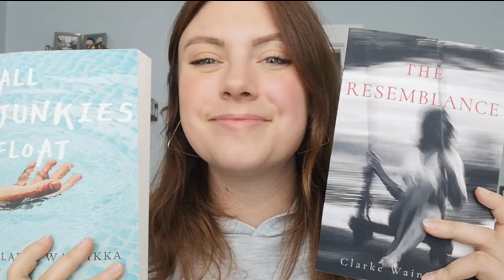Why you haven't finished your novel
Okay, I'm challenging you a bit on this but I know that you're capable! Seriously, if I can do it anyone can...